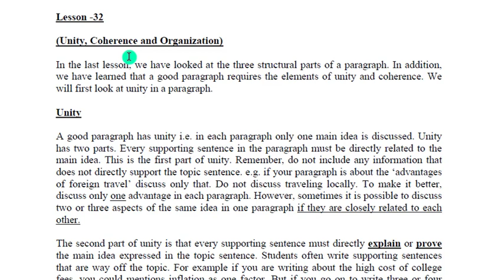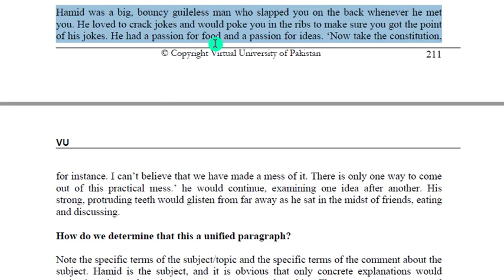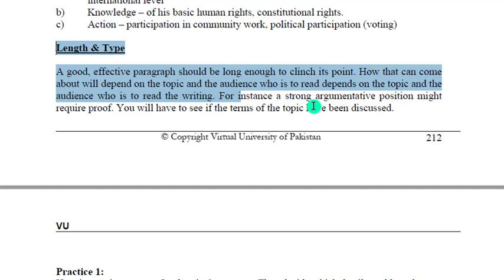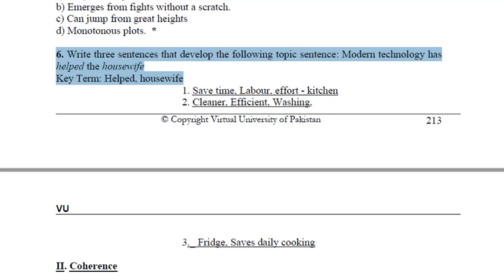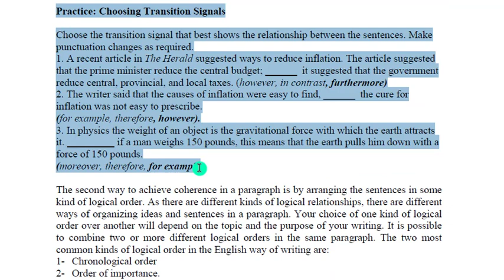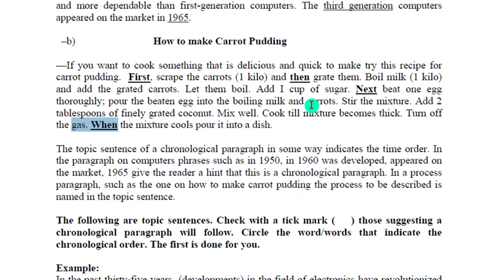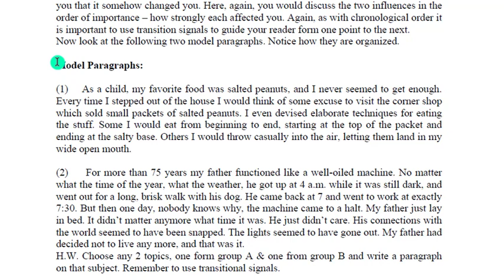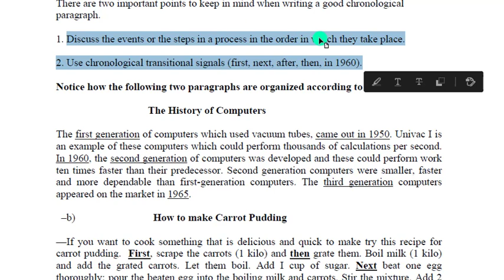ENG101 LECTURE NO 32